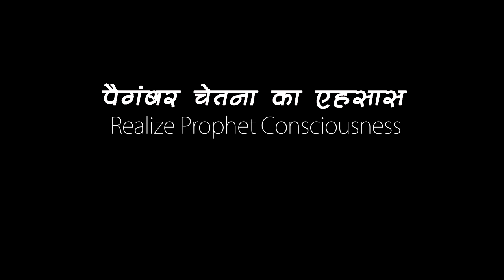Kriyayoga - पैगम्बर चेतना का एहसास (Realize Prophet Consciousness) HINDI